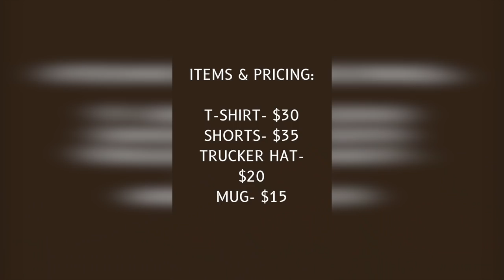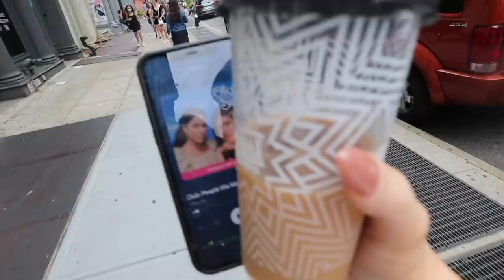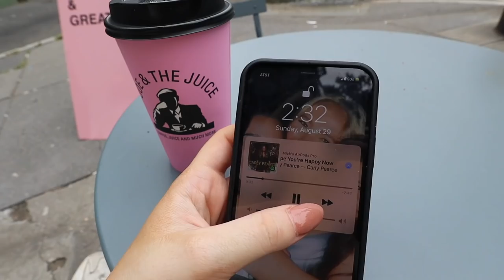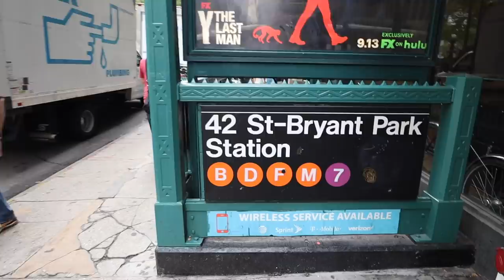WEEKEND IN MY LIFE: NYC!! work outs, exploring the city & why I love being alone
weekend in my life in NYC

[Playlist Specific Hashtag]

[Video Title]
[Video URL]